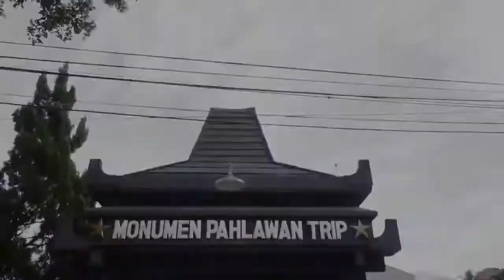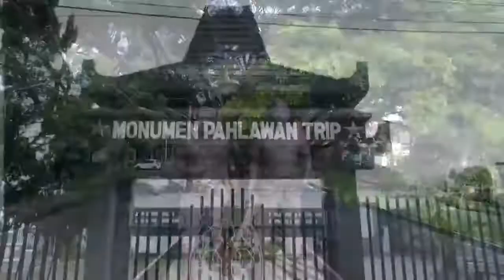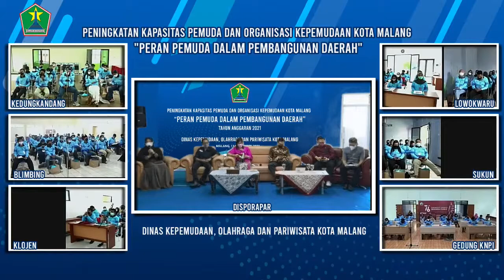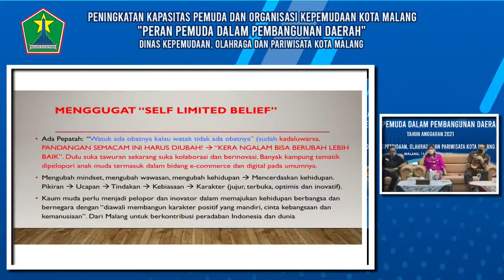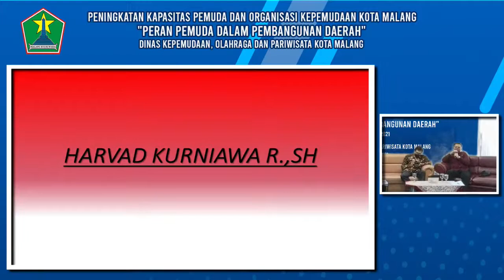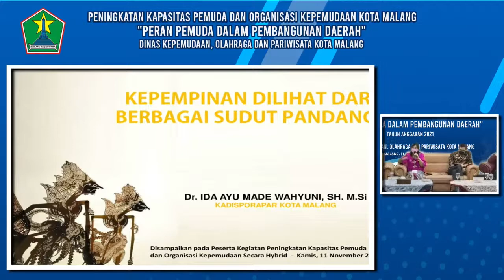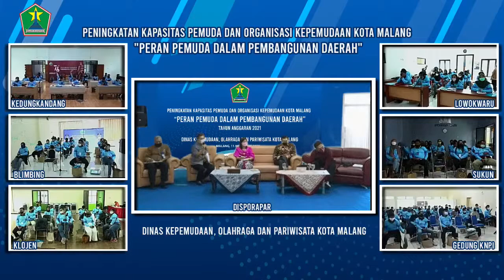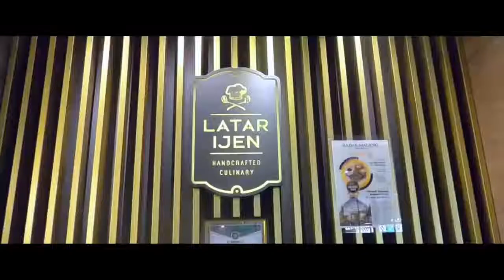Hybrid, Peningkatan Kapasitas Pemuda dan Organisasi Kepemudaan Kota Malang 2021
Hybrid,
Peningkatan Kapasitas Pemuda dan Organisasi Kepemudaan Kota Malang dengan Tema "Peran Pemuda Dalam Pembangunan Daerah", Kamis (11/11/2021)